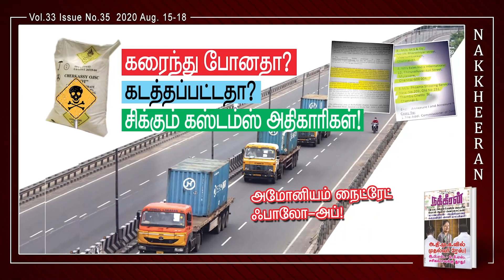Meera Mithun மீது கடும் வழக்கு! Joe Michael அதிரடி | Thalapathy | Shalu Shammu